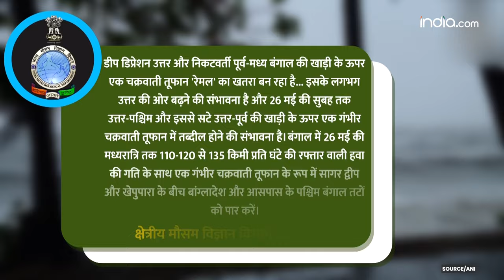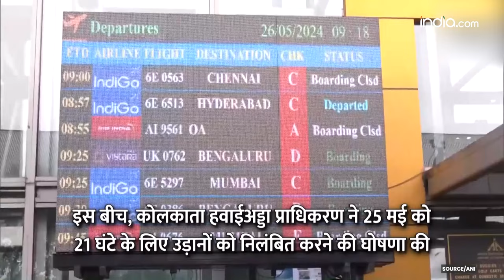Cyclone Remal : कहां-कहां पहुंचाएगा नुकसान? यह तूफान अब खतरनाक हो चुका है!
Cyclone Remal : कहां-कहां पहुंचाएगा नुकसान? यह तूफान अब खतरनाक हो चुका है! देखिए ताज हालात